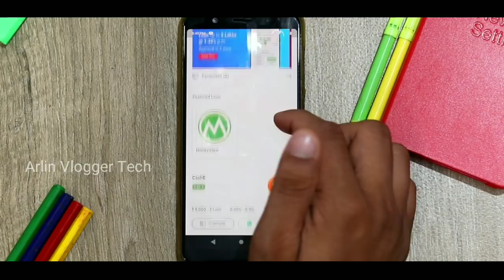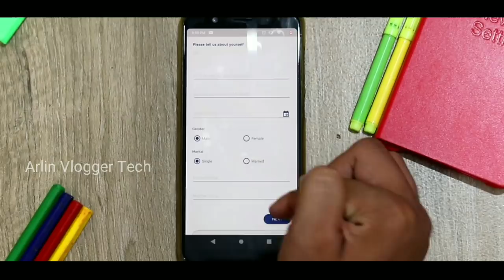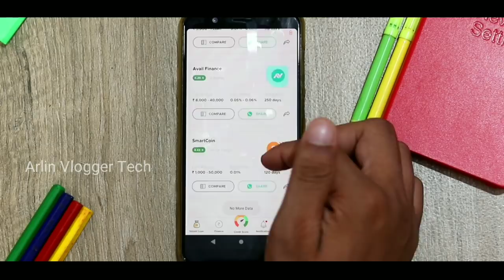ഇനി ക്യാഷ് ഇല്ലാത്തവർക്കും ഫോൺ മേടിക്കാം🔥Flipkart big billion day& Amazon great sale Super trick🔥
YeLo Instant Loan App is your finance supporting partner provides online Instant loans comparisons, Credit cards, credit scores and Personal Loans Just download the application and sign up with one easy OTP verification process.

What is Instant Personal Loan?

Instant loans are the small amount of cash loans available online without any collateral. At the end of the month people are shortage of money, for which they are unable to fulfill their necessary requirements. If you want a small amount of your children’s study fees or urgent traveling or planning for a vacation, Instant Loans are the best options. These small amount cash loans will provide the freedom to fill it.

Why Compare Instant Loans With Our Best Financial Options?

In YeLo we have several partners who are giving loans. In case of instant personal loans, money, rate of interests and tenures are the most important factors needs checking. YeLo gives you the platform where you will compare the loan amount and its ROI with other Apps at one place. Enter the loan amount and check with our partners. Our artificial intelligence is capable of comparing the required amount with providing partners and shows the best one for you. Choose the best one for you.